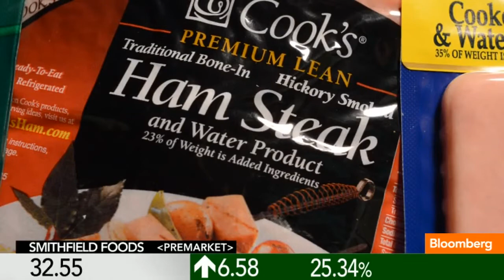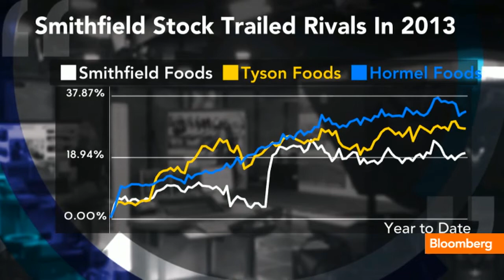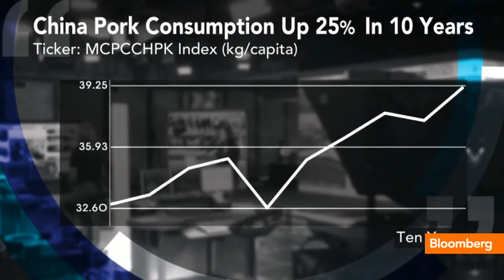Shuanghui to Buy Smithfield for $7.1 Billion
May 29 (Bloomberg) -- Bloomberg's Cristina Alesci reports on China's Shuanghui International $34 per share cash offer for Smithfield Foods. She speaks on Bloomberg Television's "In The Loop." (Source: Bloomberg)

On "In the Loop with Betty Liu," Betty Liu reports on Wall Street headlines, global leaders, billionaires and interviews the most influential guests -- all as the opening bell rings the market into action. Betty Liu's robust team of Bloomberg TV reporters includes frequent appearances by Bloomberg market correspondents, among them: Dominic Chu, Julie Hyman, Alix Steel, Sheila Dharmarajan, Matt Miller and more.